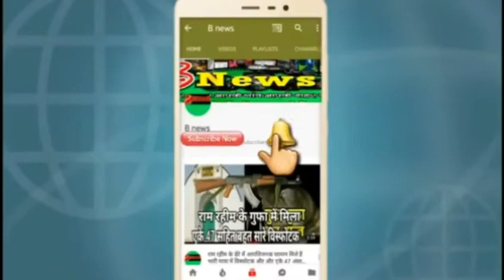देवरिया में लोगों से हो रही है बेटी पढ़ाओ बेटी बढ़ाओ योजना के नाम पर ठगी